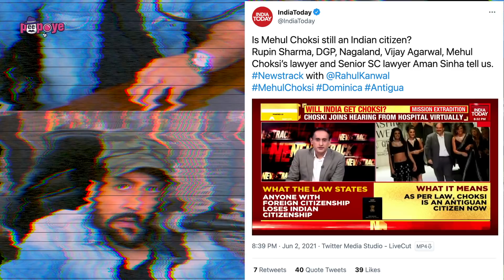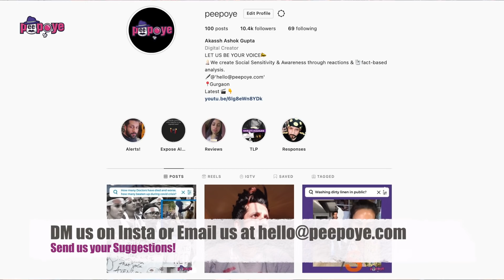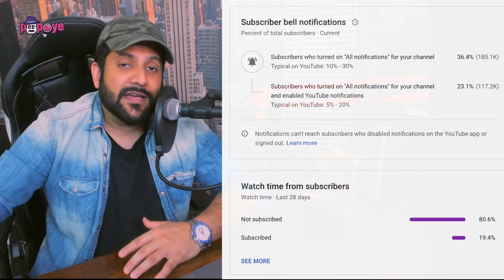Paras Official Vs TV Journalist Rahul Kanwal - Who's worse? | Another Racist attack on Northeast?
Recently Rahul Kanwal who is a popular Indian TV journalist made a discriminatory remark on Nagaland. While we have seen several YouTubers like Paras Official, GTX Preet, and 420 gaming doing that against Arunachal Pradesh, the same was not expected from someone who's learned and at a platform that is watched by millions at home who may get further influenced towards their racist mindset against North-Eastern region.
We react and discuss what should be done in this case and while Paras Official has been sent to jail, what should be the course of action against Rahul Kanwal here?